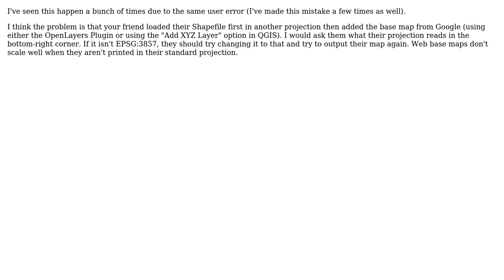GIS: Printed map has different scales for raster and vector layers in QGIS?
With thanks & praise to God, and with thanks to the many people who have made this project possible! | Content (except music & images) licensed under CC BY-SA | Music | Images & others | With thanks to user Trevor J. Smith user Russell Fulton user PolyGeo and the Stack Exchange Network Trademarks are property of their respective owners. You are responsible for your own actions.